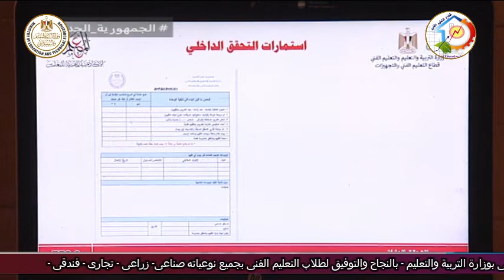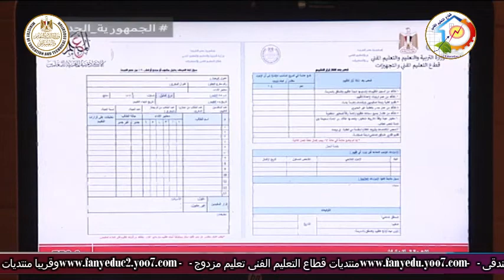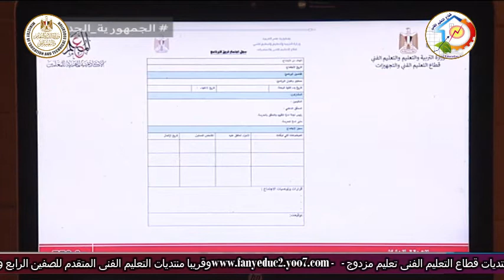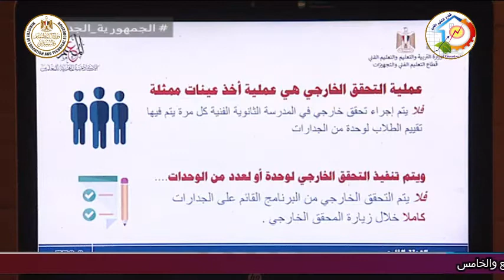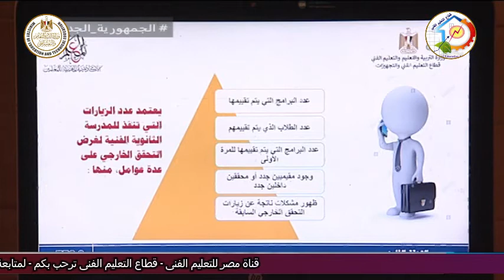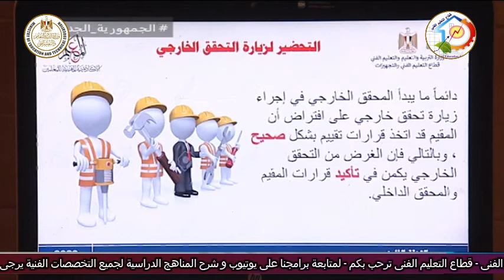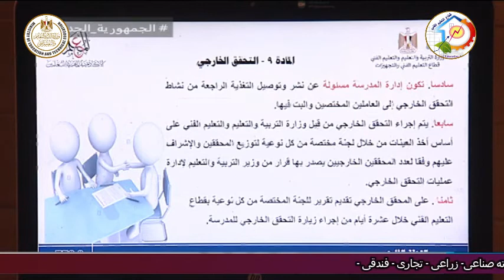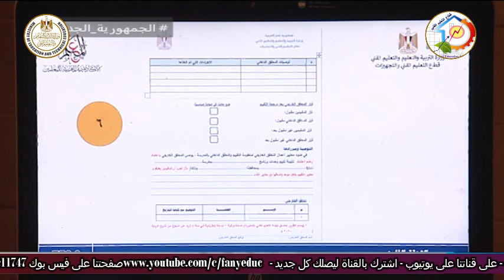التعليم الفنى - منهجية الجدارات - التحقق الخارجى - د السيد حامد